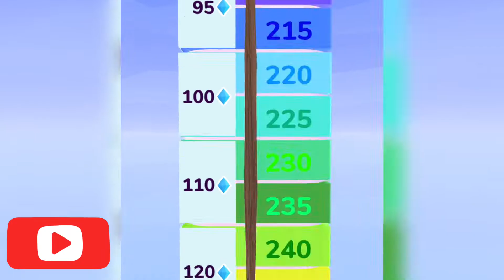Hair Challenge 👱🏻‍♀️💞:All Levels Gameplay iOS, Android Mobile Walkthrough Max Level NEW UPDATE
WELCOME TO ‘’MR.GAMING‘’😍😍😍